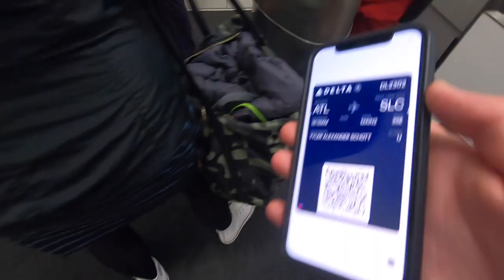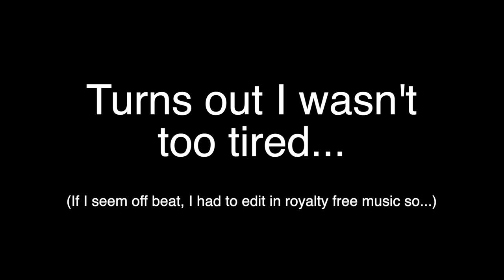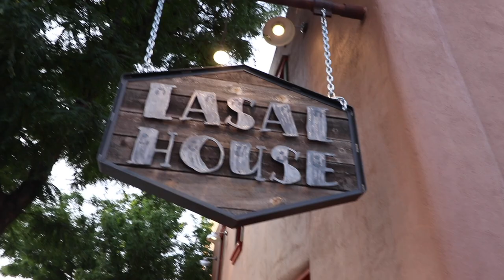ARCHES and CANYONLANDS (Senior Trip Part 1 - Moab)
In this video, I travel to Moab to visit Arches National Park and Canyonlands National Park for my senior trip. I explore the parks, go on lots of hikes, and show the incredible sights at each location.

This is part 1 of my 3 part senior trip series.
Part 3 (Las Vegas): Coming Soon!

*Social Media*
Snap: @tyler24668

*Gear*
Primary Camera
Wide Lens
Prime Lens

Recorded: June 7 - June 10, 2019
Posted: June 18, 2019
Sub Count: 28